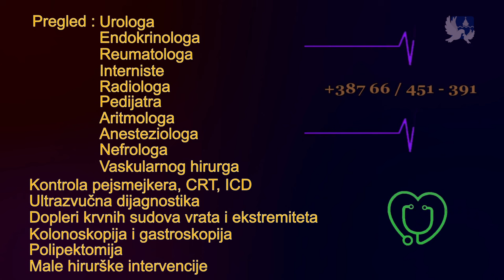Oko u Oko - dr Dragan Đorđić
Emisija: Oko u Oko
Gost: dr Dragan Đorđić
Voditelj: Danko Novaković
Kadrovi i realizacija: Ankica Stevanović i Danka Zakić